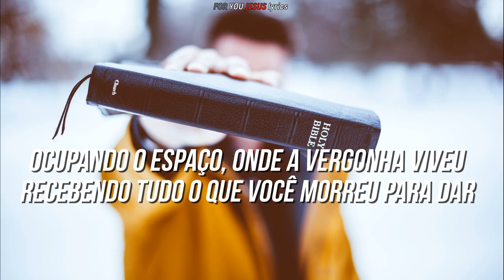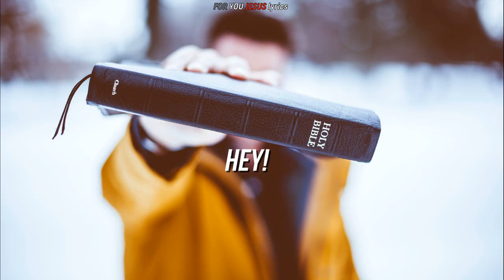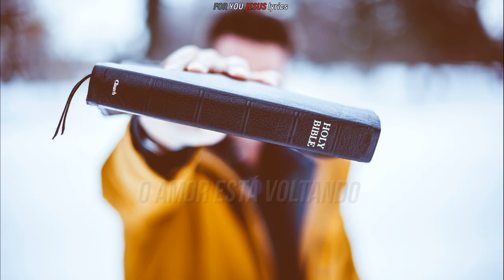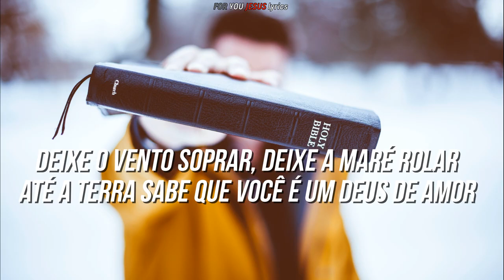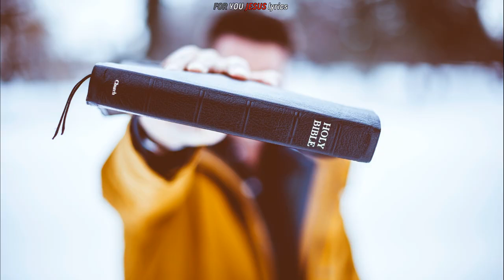Revival's In The Air - Bethel Music & Melissa Helser | [Letra/Tradução Em Português]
▪ "Canção da Bethel Music "Revival's In The Air/Avivamento Está No Ar (Part. Melissa Helser)". Que o Senhor esteja avivando a sua vida todos os dias da sua vida.

LETRA:

Revival's In The Air/Avivamento Está No Ar
(Part. Melissa Helser)

Escrito: por Melissa Helser, Jonathan David Helser, Cadence Helser

Oh, eu posso sentir a redenção no vento
Oh, I can feel redemption on the
Perdão como a maré rolando
Forgiveness like the tide rollin' in

Ocupando o espaço onde a vergonha viveu
Taking up the space where shame has lived

Recebendo tudo o que você morreu para dar
Receiving all that You died to give

Deixe o vento soprar
Let the wind blow

Deixe a maré rolar
Let the tide roll

Até que a terra saiba
Till the earth knows

Você é um Deus de amor
You're a God of love

Deixe meus ossos secos
Let my dry bones

Ao Deus do amor
To the God of love

Ei!
Hey!

Oh, eu posso ver um vale de ossos secos
Oh, I can see a valley of dry bones

Chocando, movendo osso a osso
Rattling, moving bone to bone

Você respira um sopro de vida em nossos pulmões
You breathe a breath of life into our lungs

Marchando de joelhos, marchamos para o amor
Marching on our knees, we march to love

Ei!
Hey!

Avivamento está no ar
Revival's in the air

Bem, pegue-o se puder
Well, catch it if you can

Ele está se movendo no vento
He's moving on the wind

O amanhecer está quebrando
The dawn is breaking

Oh, levante seus olhos para ver
Oh, lift your eyes to see

Ele é melhor do que você sonhou
He's better than you dreamed

Com tudo que você perdeu
With everything you lost

O amor está voltando
Love's returning

E tudo que você perdeu
And everything you lost

Love's returning

Ei!
Hey!

Love's returning

Love's returning

Love's returning

Love's returning

Love's returning